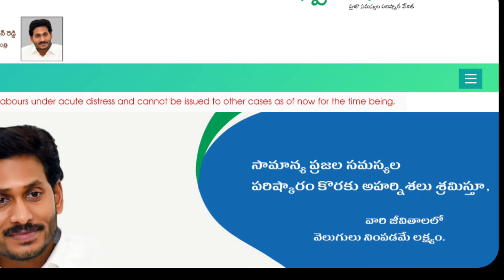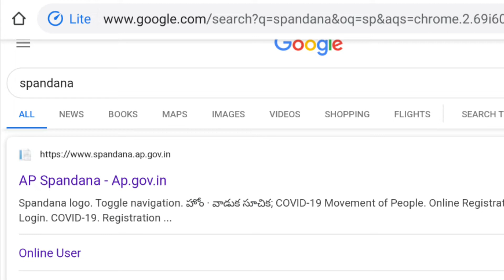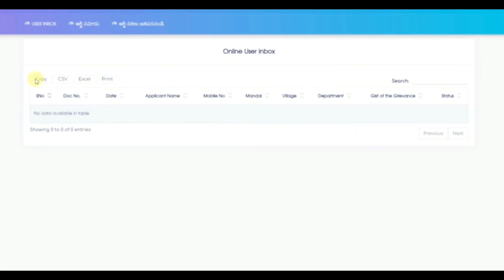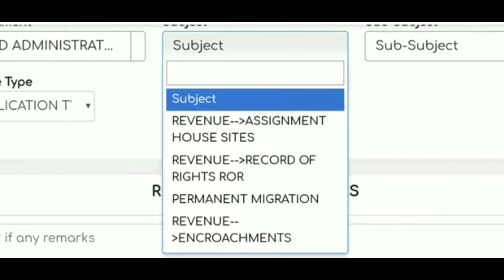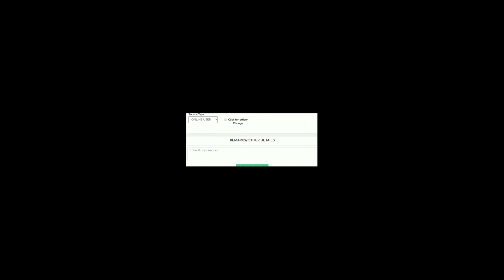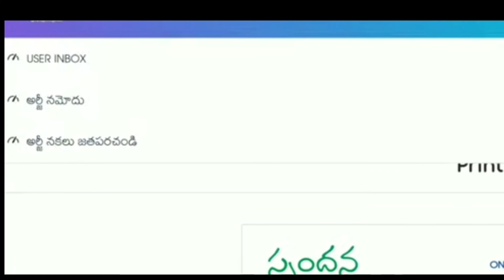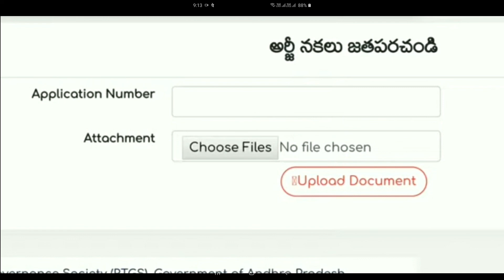ap ఇళ్ల స్థలం కోసం online లో ఇలా apply చేసుకోండి/ Apply new House